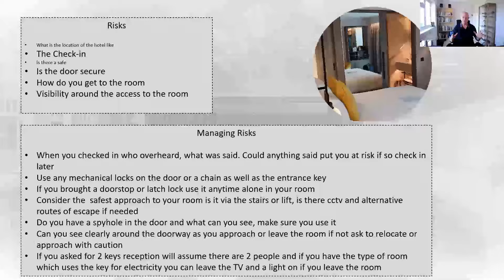How to stay safe when checking into a hotel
What information do you share without realising with people that can overhear you